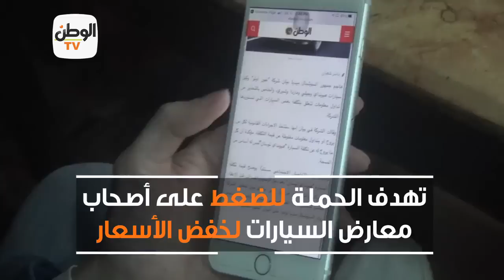خليها تصدي تحرك التجار.. التأثير بعد كساد الموديلات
جريدة الوطن
جريدة يومية مستقلة